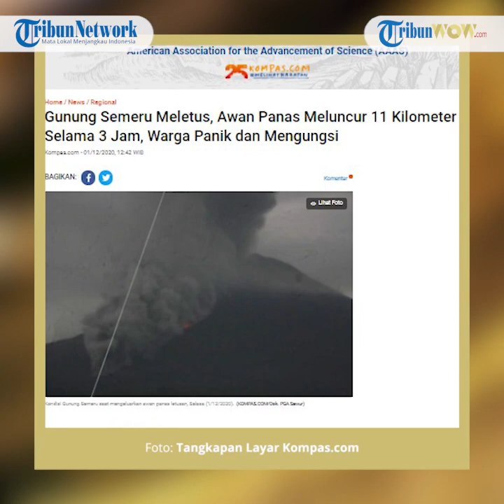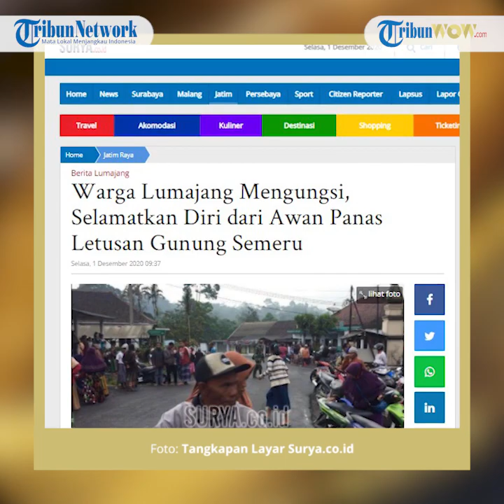Gunung Semeru Semburkan Awan Panas, Warga Panik Selamatkan Diri ke Tempat Aman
TRIBUN-VIDEO.COM - Warga yang tinggal di dekat kaki Gunung Semeru, diperintahkan untuk mengungsi, Selasa (1/12/2020) pagi.

Warga diminta segera menyelamatkan diri sebab Gunung Semeru baru saja mengeluarkan awan panas letusan, Selasa (1/12/2020) dini hari.

Aisyah warga Desa Oro-Oro Ombo, Kecamatan Pronojiwo mengatakan, terpaksa sementara waktu harus meninggalkan rumah sebab hujan abu Gunung Semeru kini telah melanda pemukiman warga.

"Ngungsi ke rumah saudara karena takut kalau bertahan di sini," kata Aisyah, Selasa (1/12/2020).

Artikel ini telah tayang di surya.co.id dengan judul Warga Lumajang Mengungsi, Selamatkan Diri dari Awan Panas Letusan Gunung Semeru,